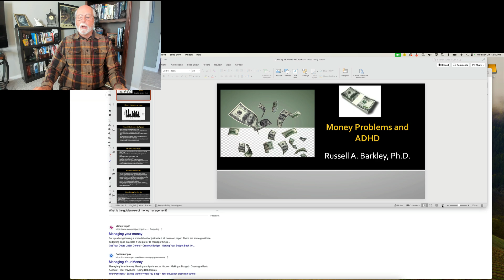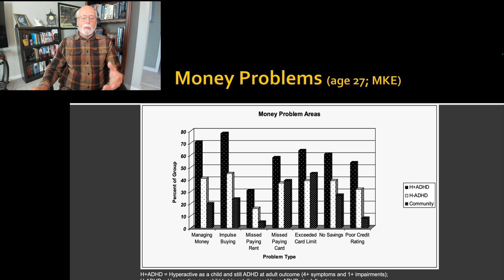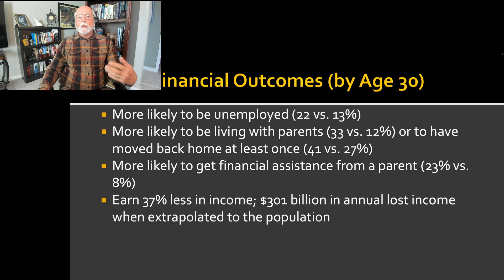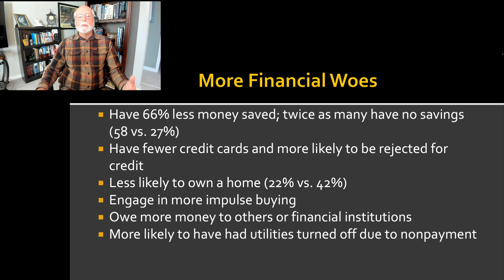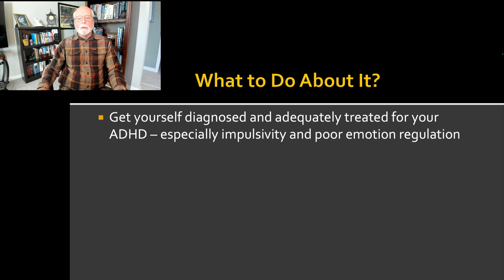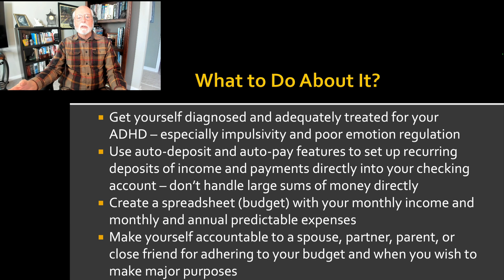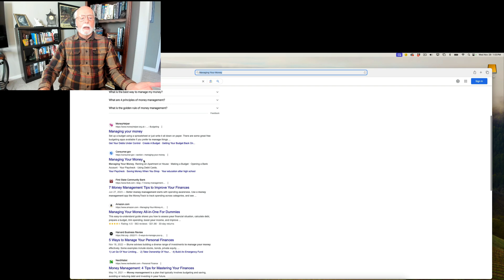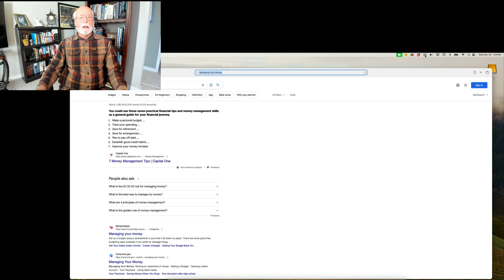Money Problems & ADHD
This short video reviews the science on what is known about the increased risks for various money management problems associated with adult ADHD.  it also provides various recommendations for addressing them including getting diagnosed and adequately treated for the ADHD and its symptoms that are driving the money management problems.

You can find more information on this topic in my book, Taking Charge of Adult ADHD.